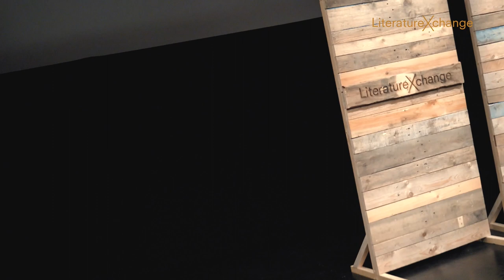City Slang - Lars H.U.G., Søren Ulrik Thomsen og Jesper Mechlenburg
Se hele samtalen mellem Lars H.U.G., Søren Ulrik Thomsen og Jesper Mechlenburg fra LiteratureXchange 2022.
Musiker og sangskriver Lars H.U.G. begyndte sin musikalske karriere med gruppen Kliché i 1970’erne, men har siden 1984 udgivet en lang række albummer i eget navn. Han har blandt andet lavet albummet City Slang, hvor han har lagt musik til digtene fra Søren Ulrik Thomsens digtsamling af samme navn. Mød Lars H.U.G. i en samtale med sangskriver og komponist Jesper Mechlenburg om kunsten at skrive sange, om at lægge musik til Thomsens digte og om hans eget tekstunivers.